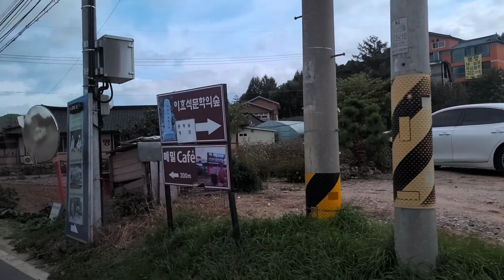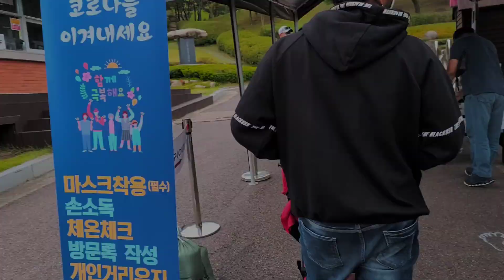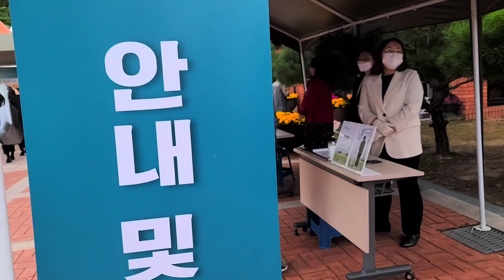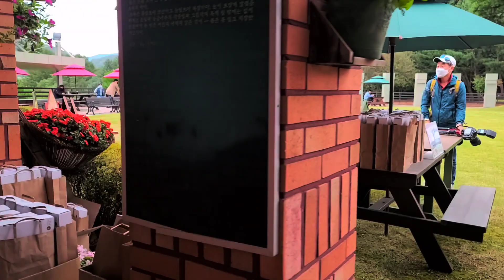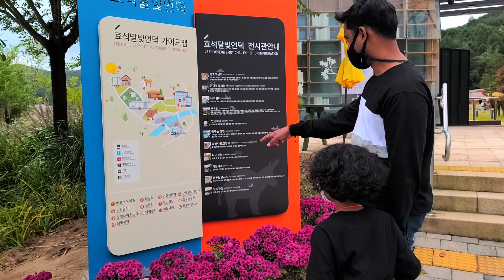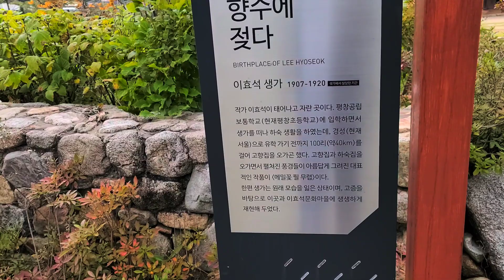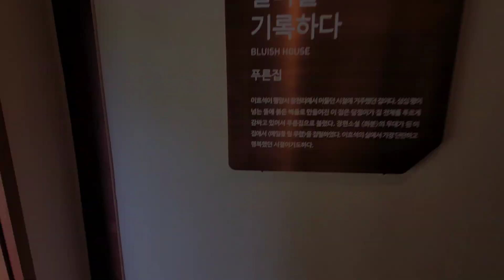Korean villages||South korean countryside||Pyeongchang ||village vlogs